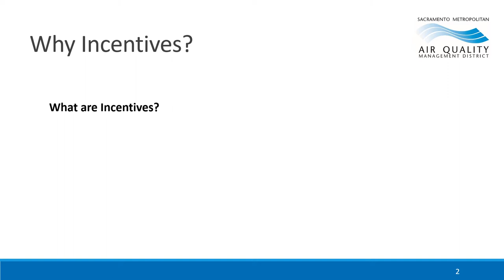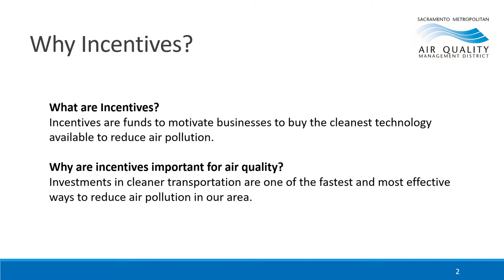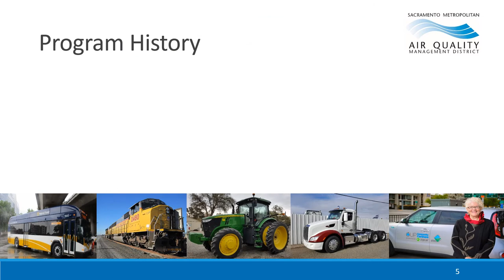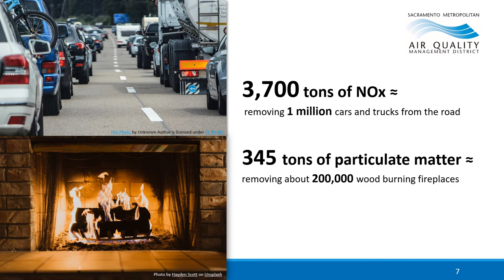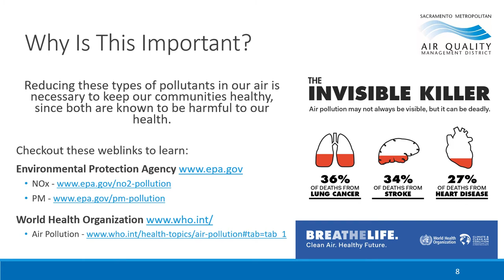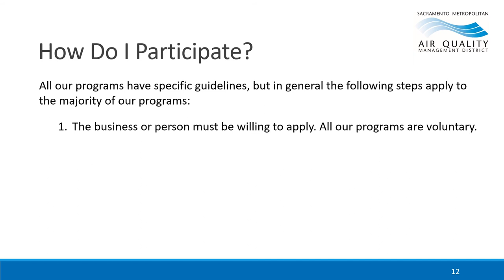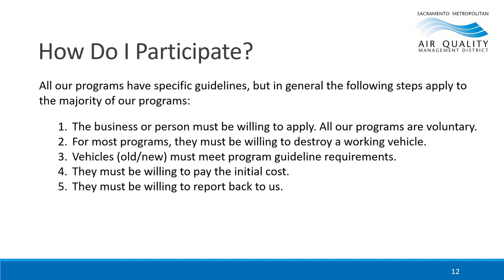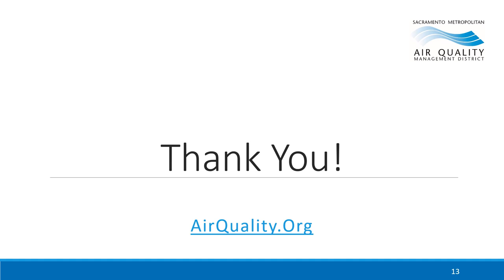Sac Metro Air District Incentives Overview